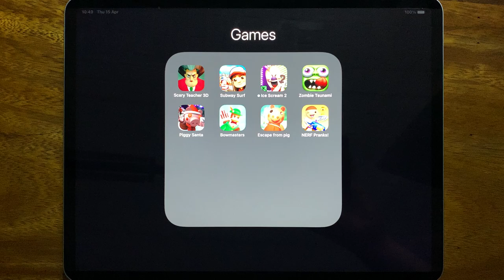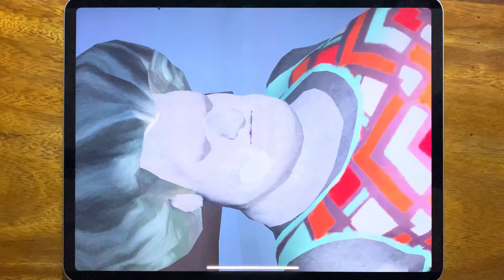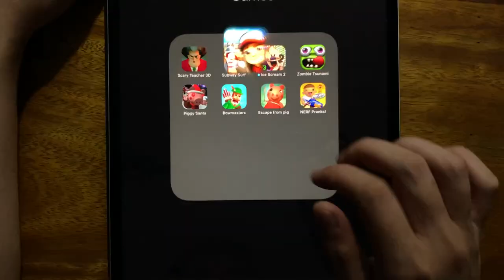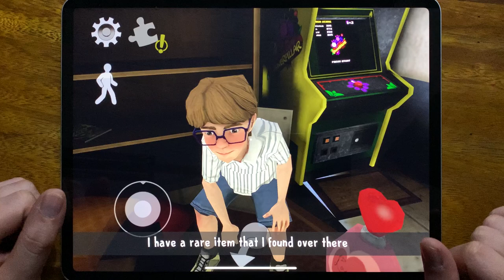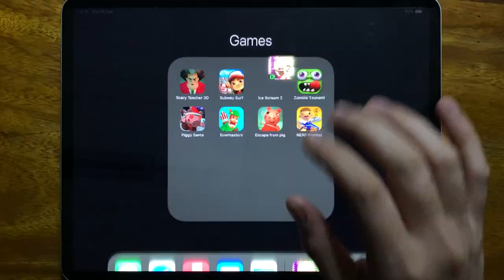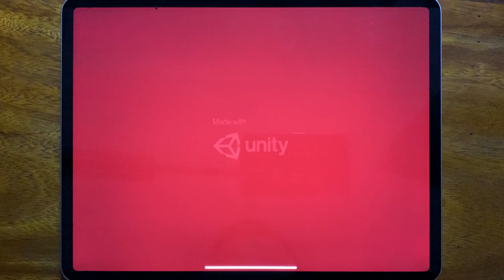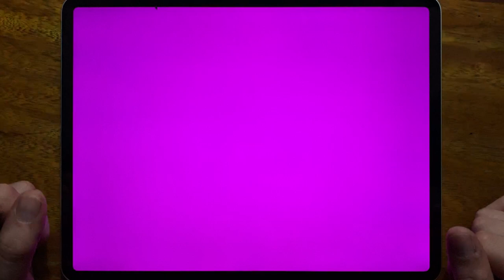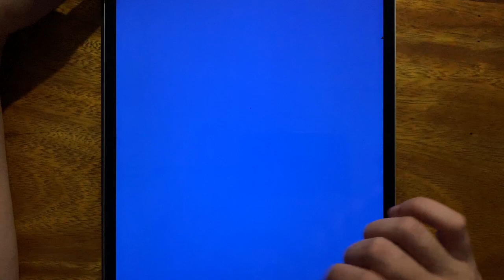Scary Teacher 3D, Subway Surfers, Ice Scream 2, Zombie Tsunami, Piggy Santa, Bowmasters....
Scary Teacher 3D, Subway Surfers, Ice Scream 2, Zombie Tsunami, Piggy Santa, Bowmasters, Escape From Pig, NERF Pranks